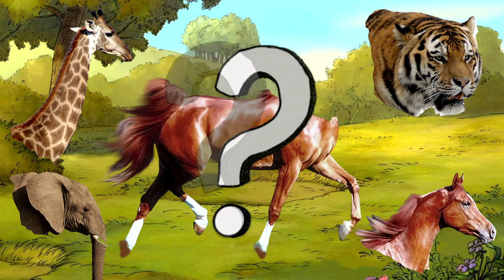CUTE ANIMALS KUDA, GIRAFFE, BISON, HORSE, TIGER, LION, ELEPHANT, 귀여운 동물 쿠다, 기린, 들소, 말, 호랑이, 사자, #1